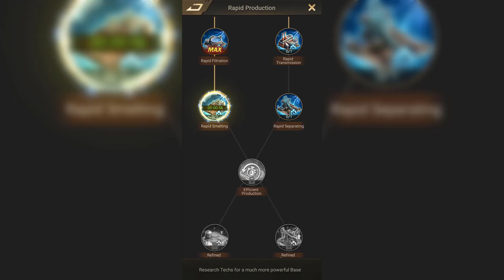Age of Colossus‏‏ Gameplay Walkthrough - Part 5 (Android,IOS)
Age of Colossus‏

It happened after the asteroid (2005ED224) hit Earth – the human beings couldn’t do anything to stop the global desertification it has caused.
Reactive ores from the impact have also brought creature mutations and awakened the ancient beasts hidden deep underground.
Unfortunately, these giant animals fell into the wrong hands – an evil organization named the “Shadow Corps”.
The governments collapsed after waves of beast attacks. Captain Brian and his BIG buddy Mike, a mutated gorilla, are now the only hope for redeeming the world.
In the latest strategy game Age of Colossus, you will play as Commander Brian – training your own beasts, battling against the “Shadow Corps” in the arid desert.

Download Links

App store : Soon